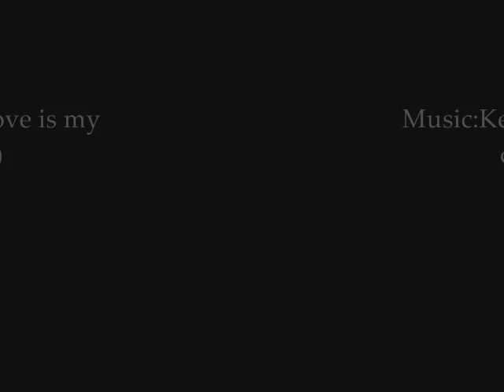Borys in Bdr